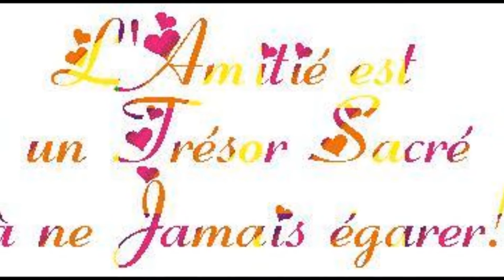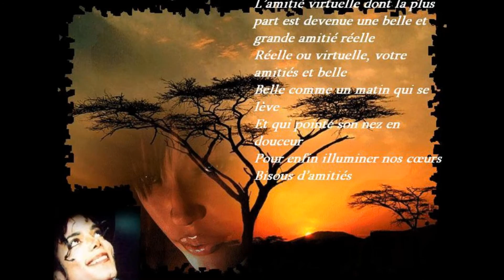♥♥♥ ♥♫♥ JOYEUX ANNIVERSAIRE MA COLOMBE ♥♫♥ ♥♥♥ .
Alors demain 5 Juin tu prends un an de plus, bon on te demandera pas combien parce que ça se fait pas de demander l'âge d'une dame.
Tu es toujours jeune dans ta tête et c'est le principal.
Je réunis tous nos amis pour une méga fête en ton honneur, un peu à l'avance soit mais j'ai des circonstances atténuantes et tu sais lesquelles.
En tous les cas je te souhaite un super anniversaire ma Colombe chérie, tu es dans mon coeur et mes pensées et je t'aime très fort. Que ce jour soit beau et rempli d'amour autour de toi et avec nous tu n'en manques pas.
Voilà je te laisse découvrir mon cadeau, prépare les mouchoirs.
Mon coeur a parlé, nos coeurs ont parlé, tu es une amie formidable et nous sommes heureux de t'avoir près de nous, ne change pas j'aime nos délires et nos petites histoires, tu es géniales.
Je t'adore très fort ma Colombe à MOUUUUAAAAAAAA
GROS BISOUS
JE T'AIME
TA PETITE CAILLA LA CANAILLE QUI PENSE A TOI
ps : j'en ai passé du temps à faire les montages photos lol mais pour toi je voulais que tout soit parfait, alors régale toi.